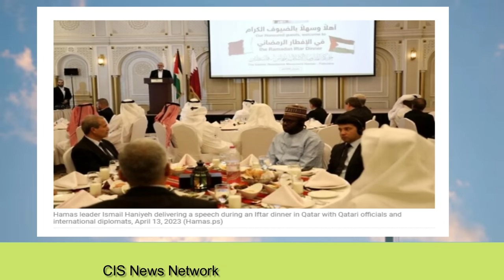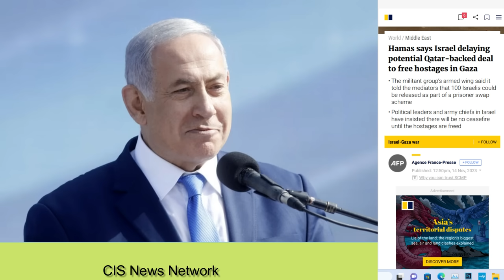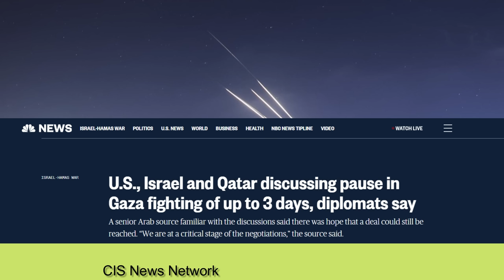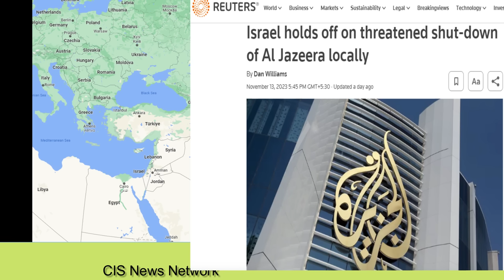क़तर के हेडक्वार्टर को उड़ाया इजराइल ने | अरब देशों में मच गयी बड़ी हलचल | जयशंकर ने दिया लिस्ट UK में